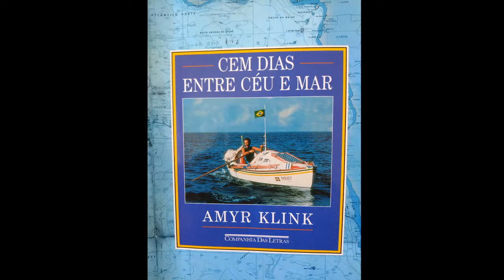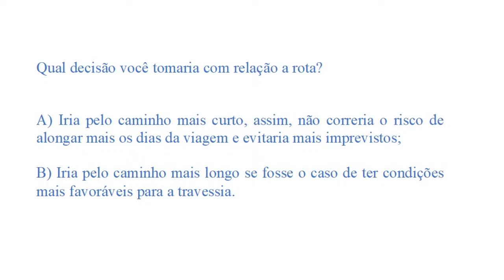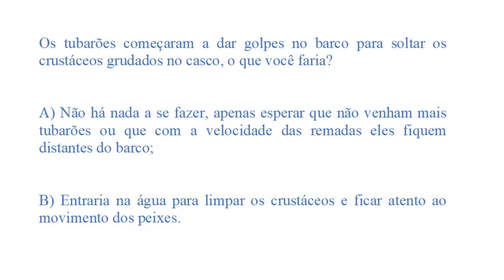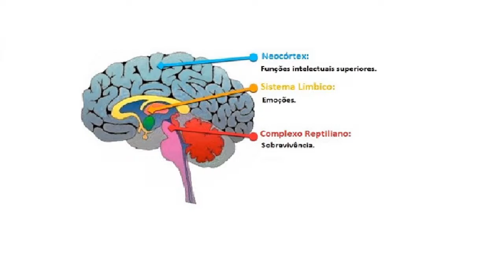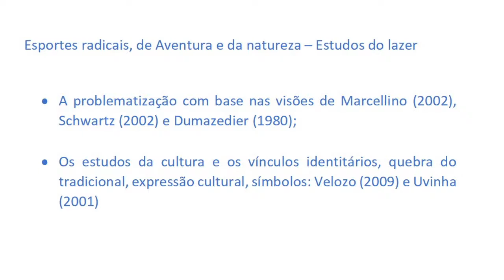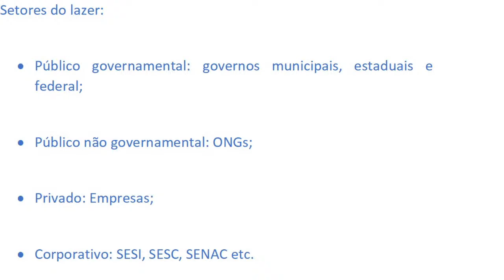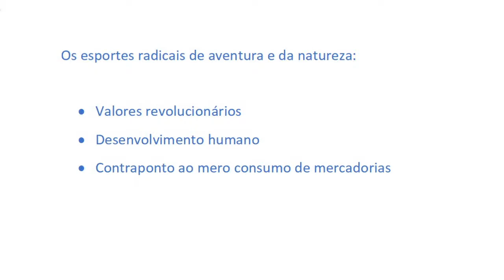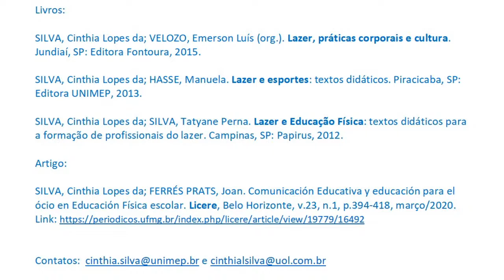Cinthia da Silva (UNIMEP): Esportes radicais, de aventura e da natureza